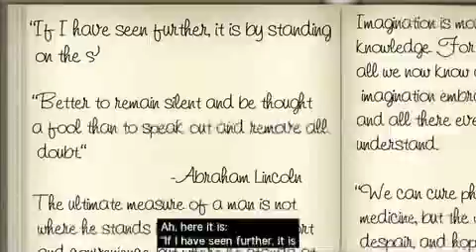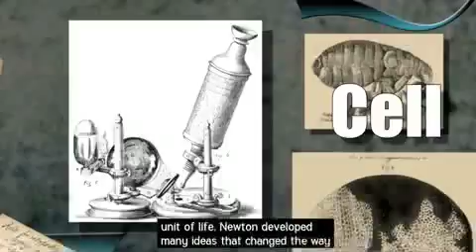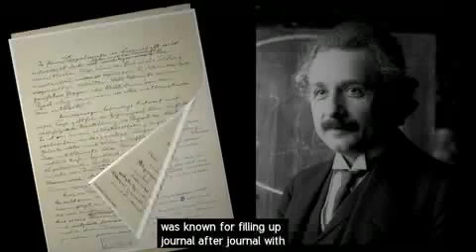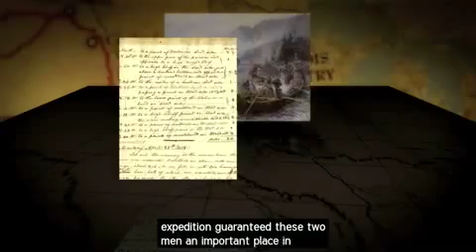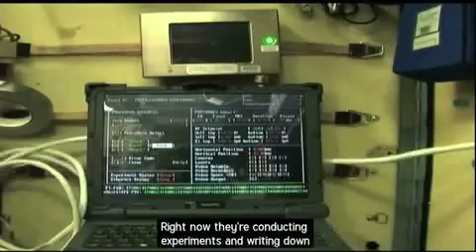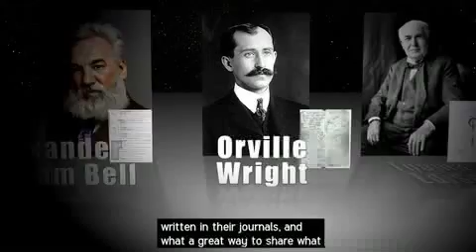Our World: Journaling in Space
Learn how famous explorers, scientists and even NASA use journals and science notebooks to record observations about Our World. See why journaling is important on the International Space Station to record how the astronauts react to living in space.